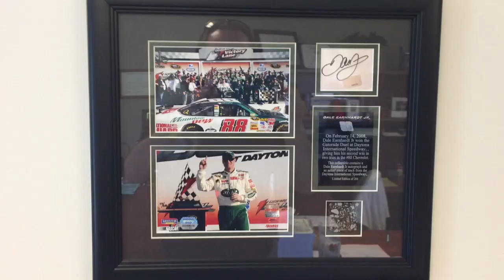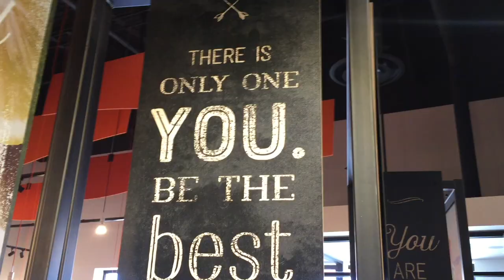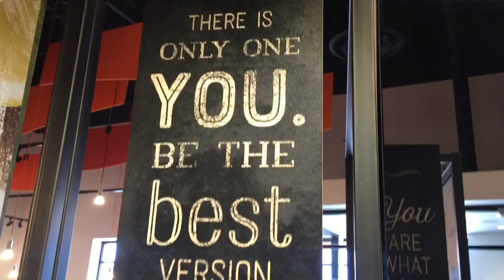A Day in the Life of a Landscape Company Owner 011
My landscape business is in full swing! Office meetings, Spring Clean Up's and Trailer, Mowers and Trucks!